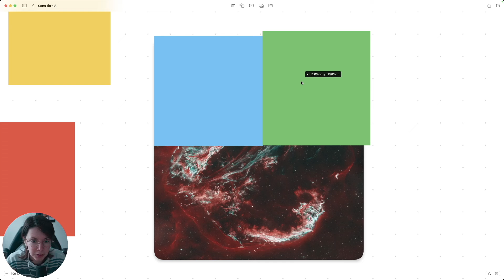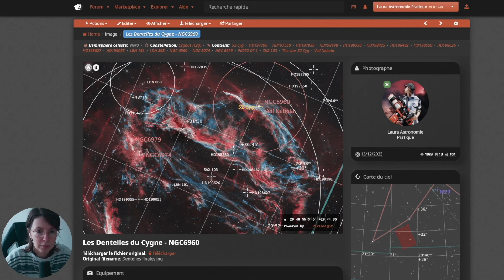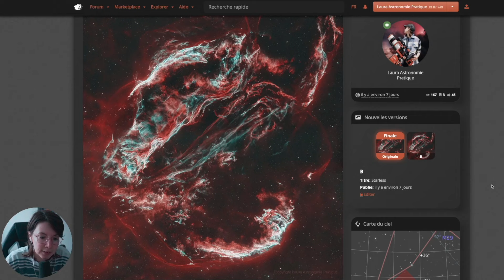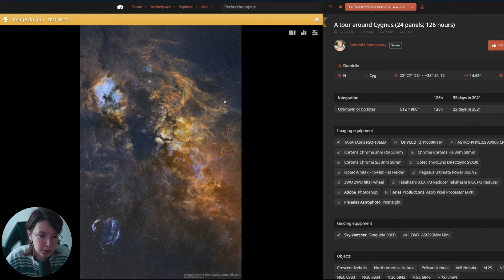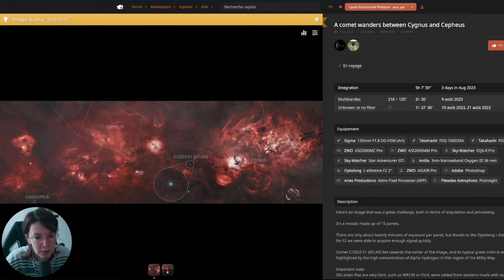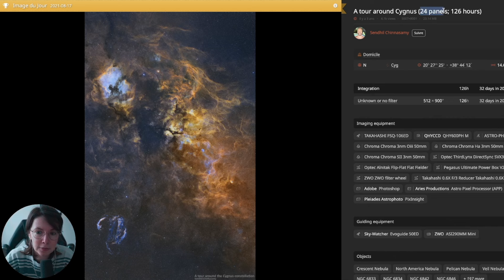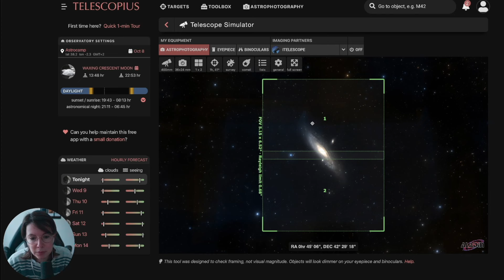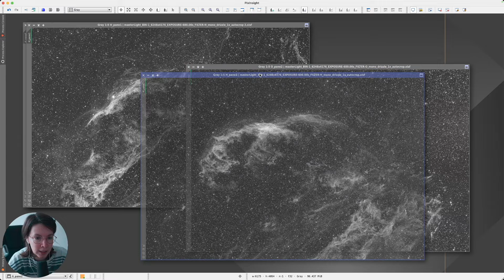MOSAÏQUE en Astrophoto : Pourquoi et Comment ça marche ?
Tout ce que vous voulez savoir sur les mosaïques : pourquoi en faire, avantages et inconvénients, comment les faire...

Sommaire :
0:00